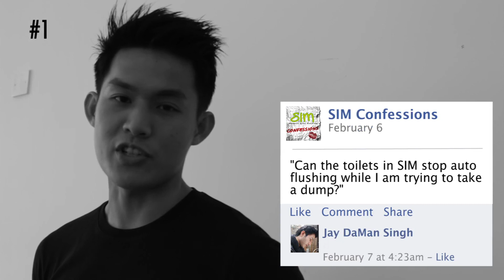SIM Confessions (Top 8)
Looking through SIM's Confessions FB page, I decided to filter out my favourite few. Unfortunately, I had to remove those that were notoriously funny but lewd in nature. Bah.

(I'm not sure if this is the official page. Wait, is there such a thing as OFFICIAL Confessions Page? Is there someone out there who officiates such things? Anyway, I scoured my information from here. My goodness there's way too many words in this open bracket. Okay I'll stop now)